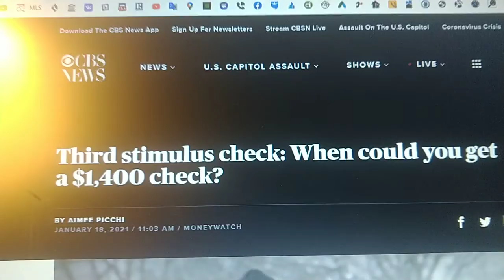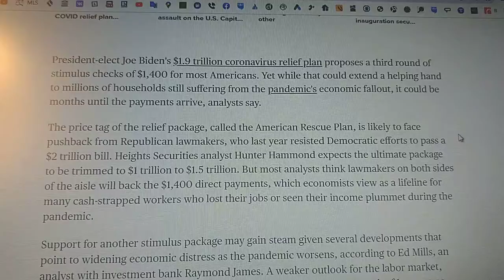stimulus check ✔️$1400